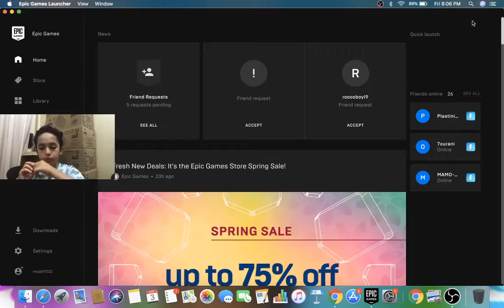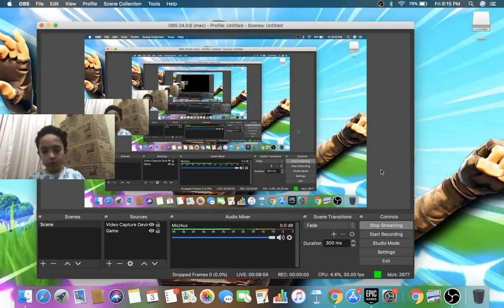Yousef Ahmad Live Stream